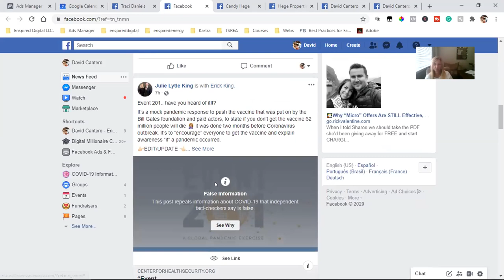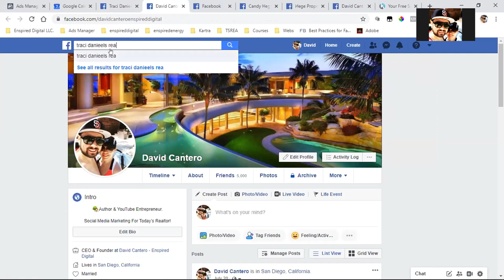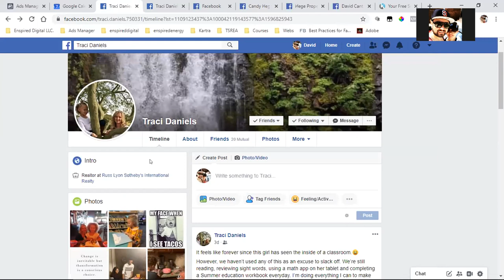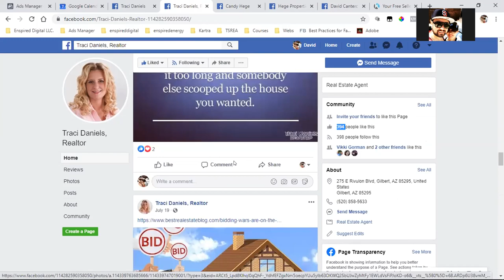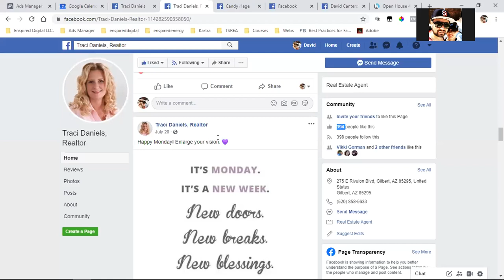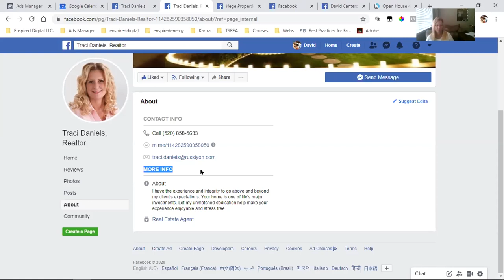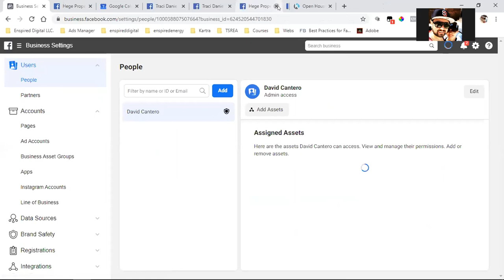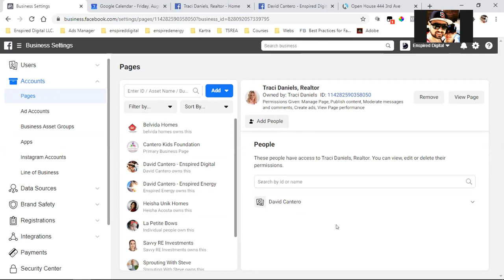5 STEPS TO CAPTURE LEADS ON SOCIAL MEDIA | RUSS LYON REALTY